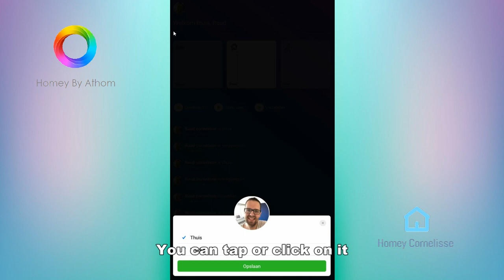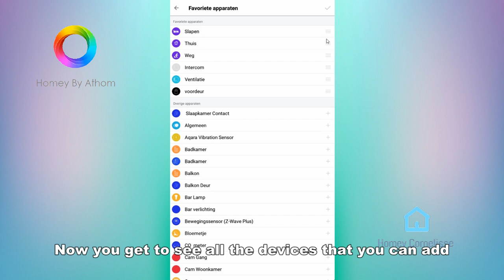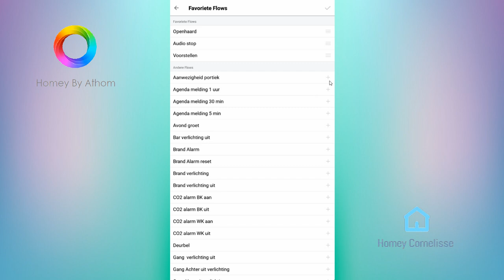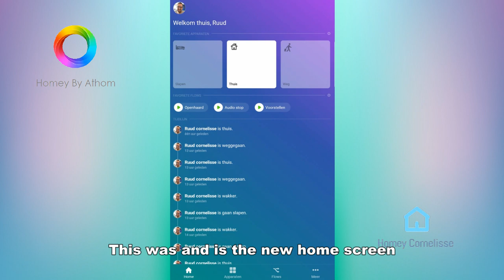Athom Homey- Short: Home screen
Homey Athom Smarthome In this video I'll introduce you to the new home screen of the new homey app which comes with the new firmware version 2.0